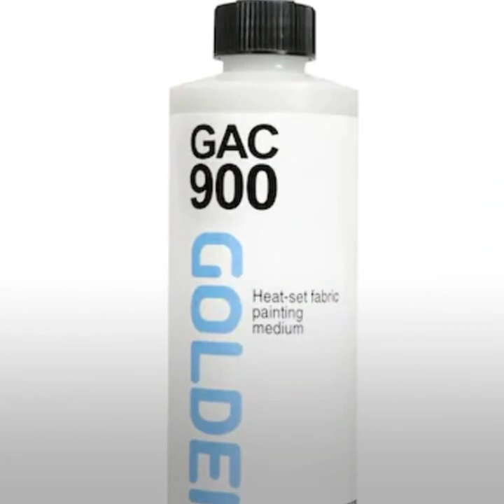how to customize a denim Jean jacket from start to finish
This Custom Jean Jacket with fortnite theme and graffiti name hand painting 🎨🖌This Is The First Person To Have Had A Jacket made 2 years in a row for his birthday, Young Khai Money. This what I'm trying to do my Peoples, Build a dope family and a Long Term Relationship With All my clients, It's A New World And We Here To Put Order To It .If You With Me Can I get An AMEN. 🙌🏼🙌🏼🙌🏼🙌🏼🙌🏼🅰️🆗️

DONE with master touch paints / Master touch paintbrushes

BOOMCITYARTS